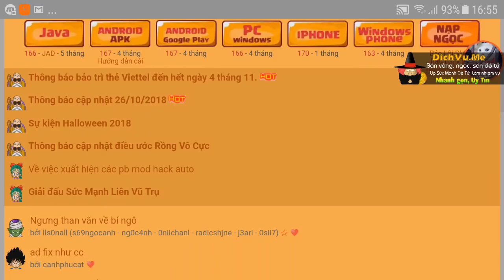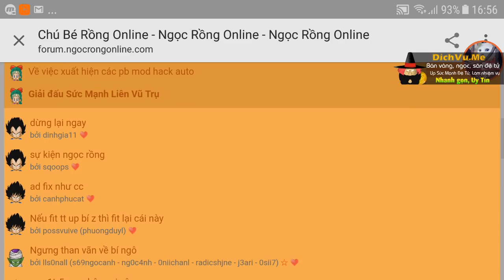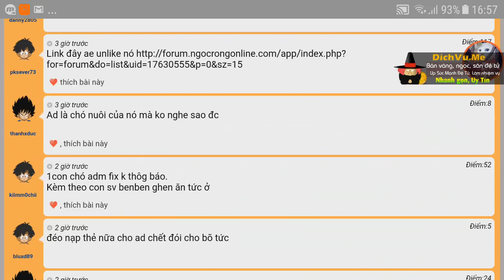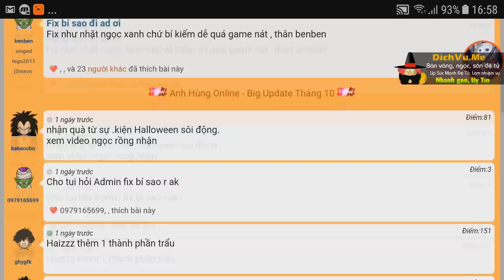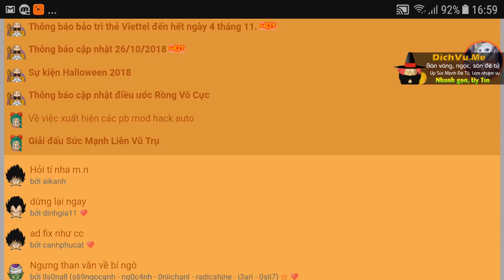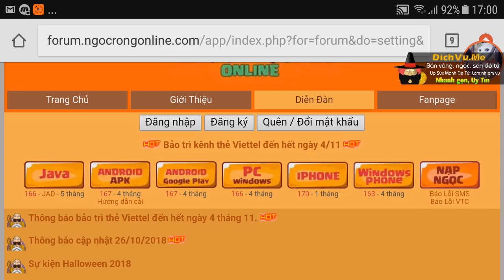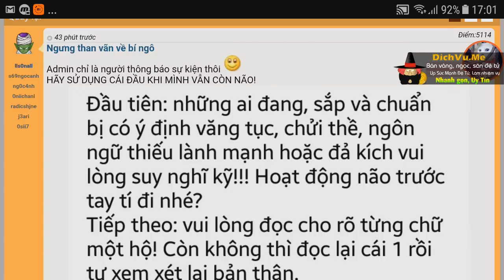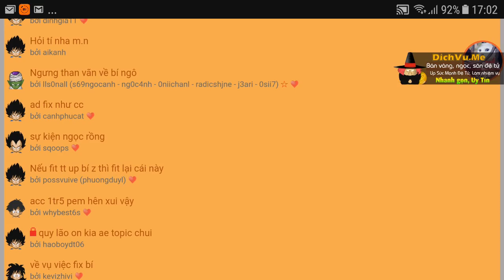BenBen Huyền Thoại Fix Ngọc Rồng Online !